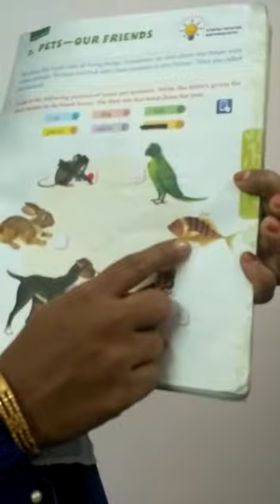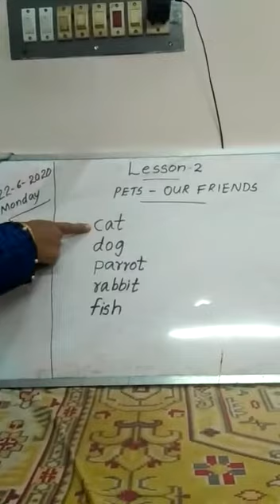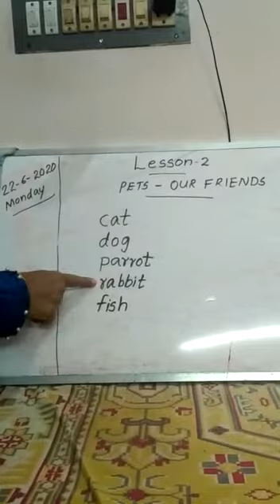Online class msm std 1(1)